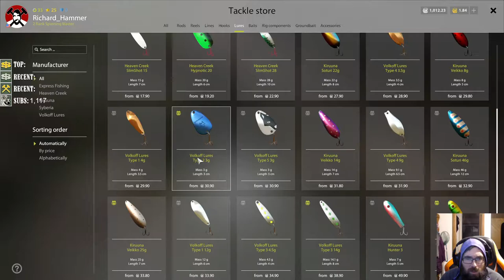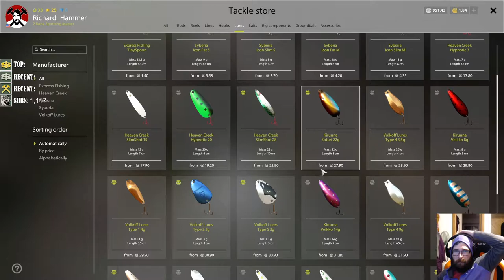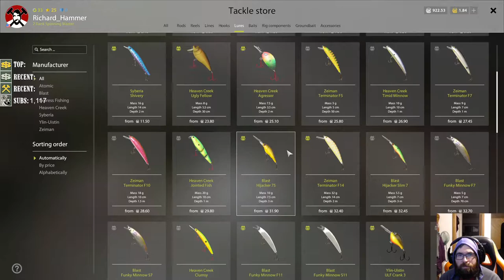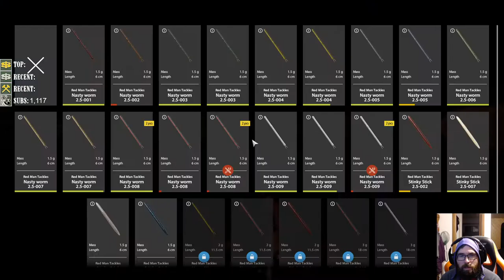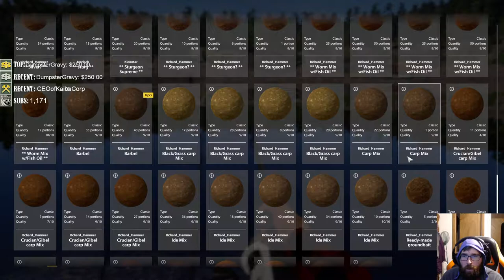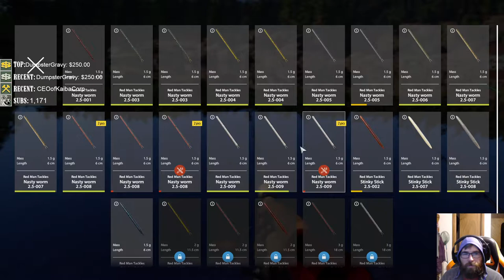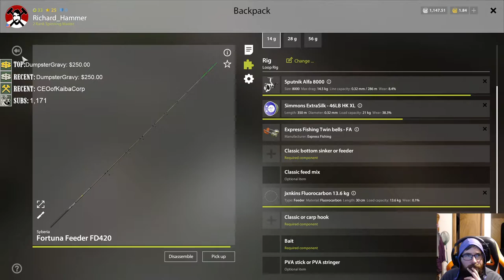Russian Fishing 4 12/1/2021